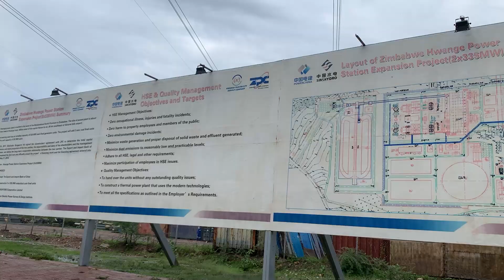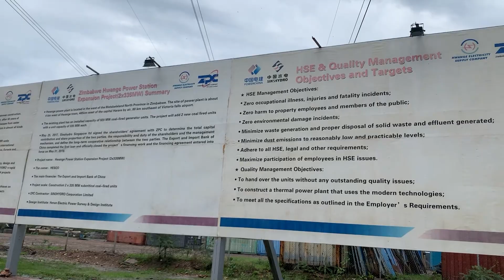Hwange Expansion Project | Electricity, Cement & Fertilizer to be manufactured.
Lance Jnr Takachilla a graduate civil engineer from Nust🇿🇼 toured around Hwange Expansion Project in 2022. He discussed engineering methods used during the construction of the billion dollar facility. This project is now complete and have been commissioned by his excellency Cde Dr Emmerson Dambudzo Mnangangwa on the  3rd of August 2023. The unit 7 and 8 project have eased the power cuts in Zimbabwe which will  then boost the economy of our motherland Zimbabwe as we depend on agriculture and mining which needs power.